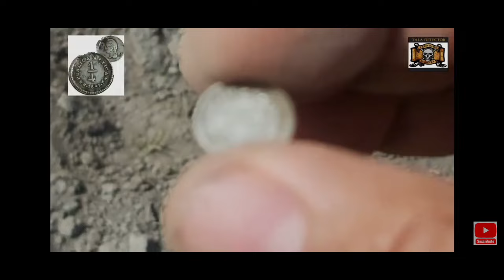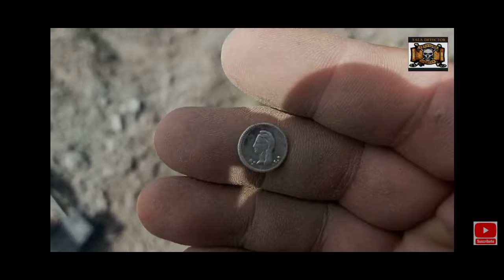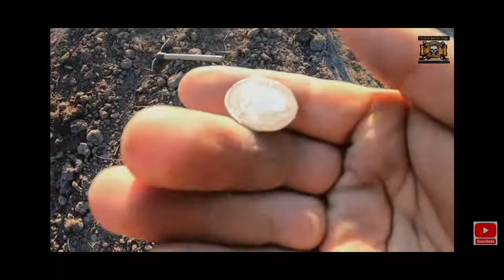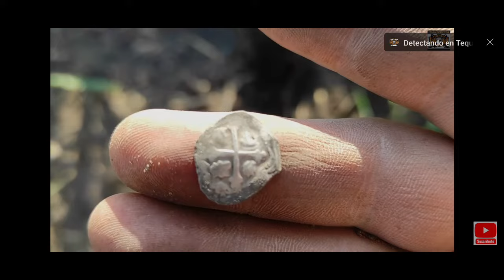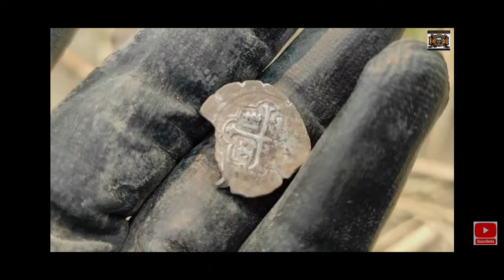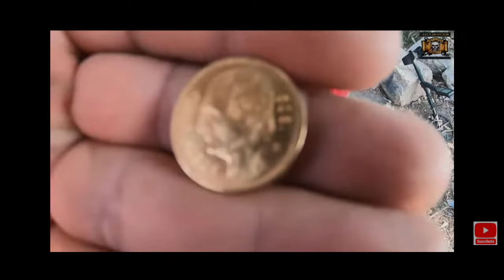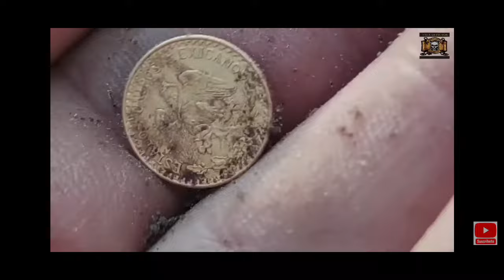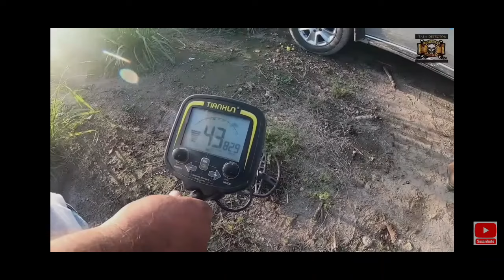TOP 10! estos son los MEJORES TESOROS ENCONTRADOS DETECTANDO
Este es el ranking de las primeras 10 mejores monedas encontradas y conocidas en  prospección, Moneda centenario de oro  entre la mejor , plata y muchos tesoros enterrados localizados con detector de metales detectando en lugares llenos de historia y tesoros e terrados.